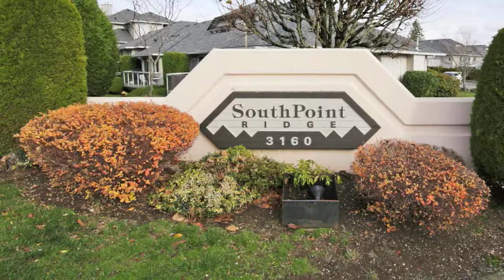#3160 Townline Road,Abbotsford - Real Estate Virtual Tour - Darren Giesbrecht PREC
Open House Saturdays 1-3pm - Check out this 3 bedroom Rancher, Corner Unit! Comes with Radiant Heated floors throughout entire unit, Walk-in Shower, Large back patio with a small garden and lawn area! Newer floors, Single Car Garage, 3rd bedroom can be used as office or family room. Water tank 2 years old, Roof & Exterior paint 2 years old.  Lowest Strata Fee in complex. Dont miss this one, it will sell fast!

Bedrooms: 3
Bathrooms: 2
SqFt: 1378